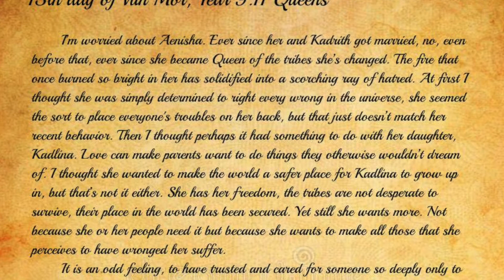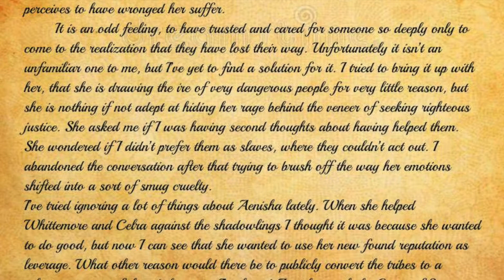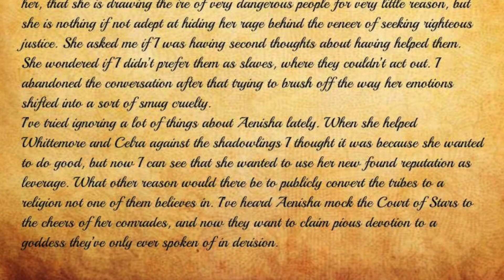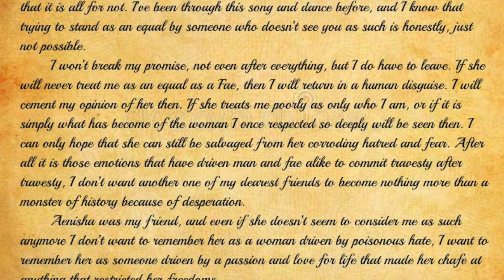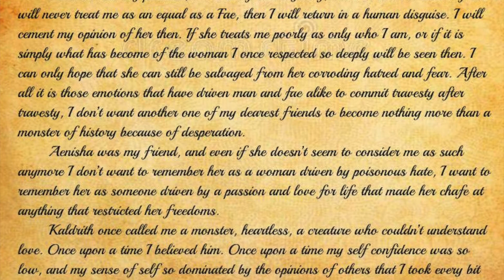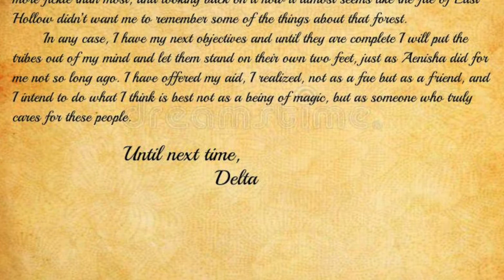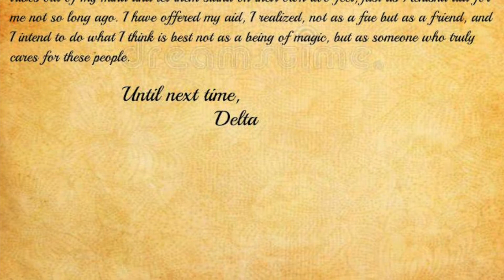City of Mist Kingmakers: Episode 15- Watch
Join Ashley as your Master of Ceremonies, Cassidy as Mattie, Tele as Adalaie, Sonya as Emma, Juno as Jane, and Simon as Aron in another episode of City of Mist: Kingmakers. In this episode, the party explores the city in the labyrinth, does some shopping, and Adalaie finishes reading a book